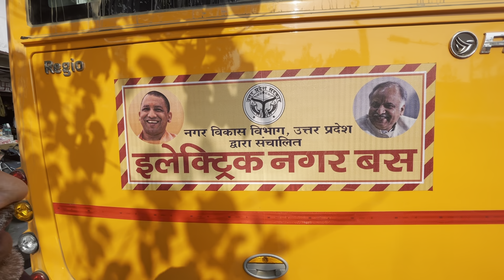ऐसे बदलेगी देश की तस्वीर; नेक पहल काशी में यूपी सरकार की। electric bus की यात्रा का अनुभव।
ऐसे बदलेगी देश की तस्वीर; काशी में इलेक्ट्रिक बस की यात्रा का अनुभव। यूपी सरकार की सुंदर पहल।
वाराणसी में शुरू हो गया है इलेक्ट्रिक बसों का संचालन।
इनका किराया ऑटो से कम है और वातानुकूलित यात्रा भी होगी।
उत्तर प्रदेश सरकार की एक अच्छी पहल है वाराणसी में। इस तरह से इलेक्ट्रिक बसों का संचालन प्रदेश और देश के अन्य शहरों में भी किए जाने की आवश्यकता है जिससे डीजल और पेट्रोल का दहन ना हो।
पर्यावरण को बचाने में हम सफल हों तथा लोगों के स्वास्थ्य को भी हम सुधारने और बचाने में सहायक सिद्ध हो सकें।
बधाई उत्तर प्रदेश की गवर्नमेंट को।